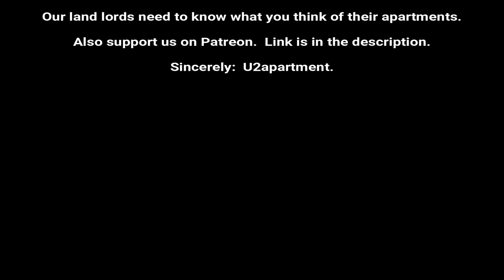Bronx under market two bedroom U2apartment tour $1,800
Bronx under market two bedroom U2apartment tour
Heat and hot water included in the rent
Hard wood floors
Great closet space

two queen sized bedrooms
elevator building
on-site super
on-site laundry
Renovations will be complete by 1/1/20
650 credit to be approved
minimum income individual or combined 70k